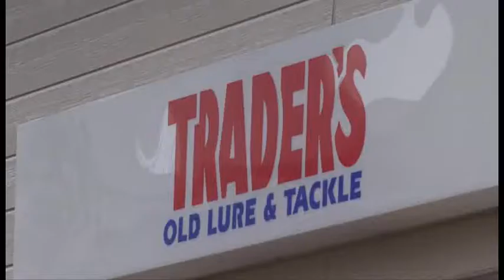06：トレーダーズフリマイベント潜入レポート1/3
Bass&i meets YOUTUBE 20100415 #1/3
トレーダーズさんのフリマイベントに本誌連載でお馴染みのＳ北谷さんが潜入レポート。
楽しさを実感してくださいね！
TOP WATER PLUGGING Event Report in JAPAN 15th April 2010